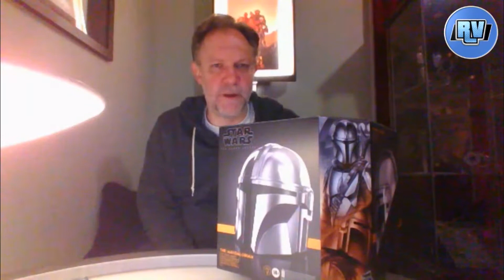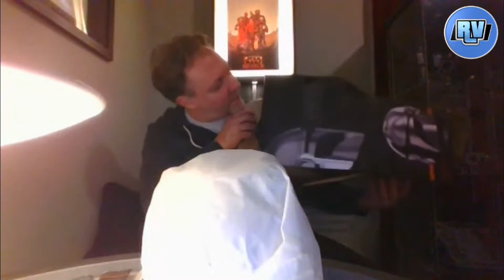Star Wars Black Series Mandalorian Helmet | Unboxing | Mike's Closet Ep 4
Welcome back to Mike's corner on Rennavision, Mike's Closet. In case you didn't know, my buddy Mike Morello has a serious Star Wars collection (among other things) and he's taken some time to show some of it off with us.

So take a few minutes and check out his latest pick up as he unboxes the Star Wars Black Series Mandalorian Electronic Helmet. It's yet another gorgeous piece with a fantastic paint job and some cool details and features.